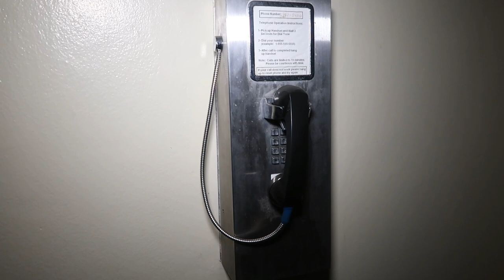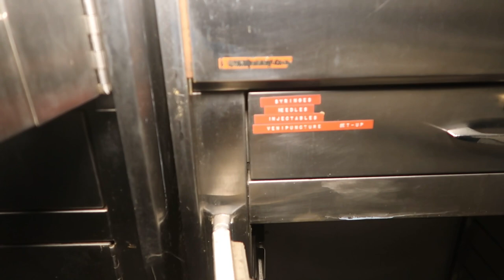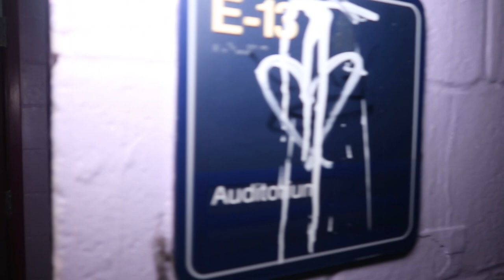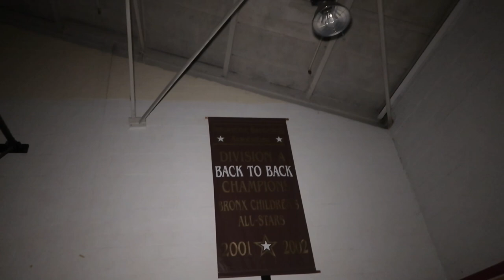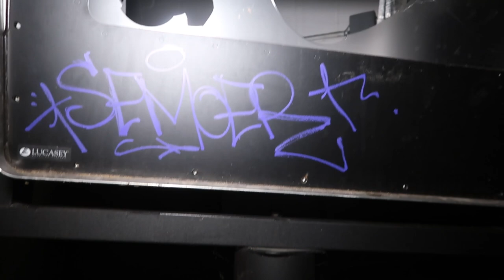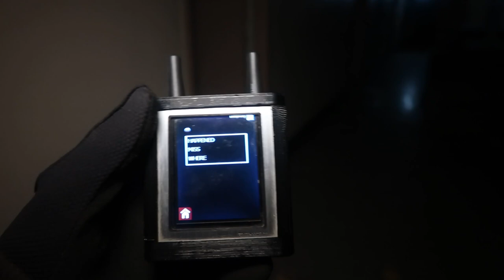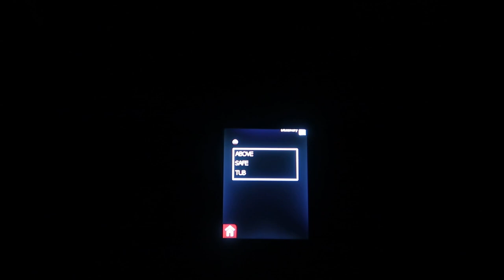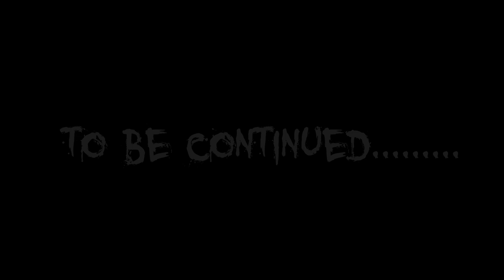PATIENTS WERE MURDERED INSIDE THIS HORRIFYING HAUNTED HOSPITAL WITH POWER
Youtube.com/c/chzachad